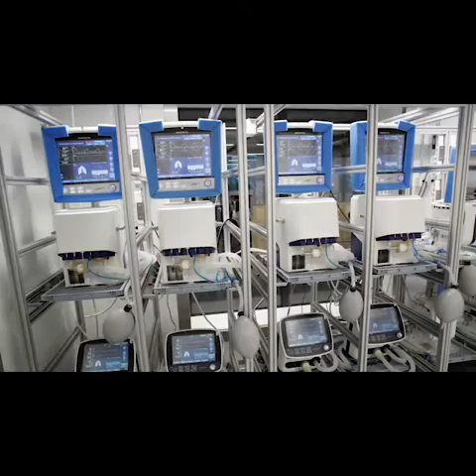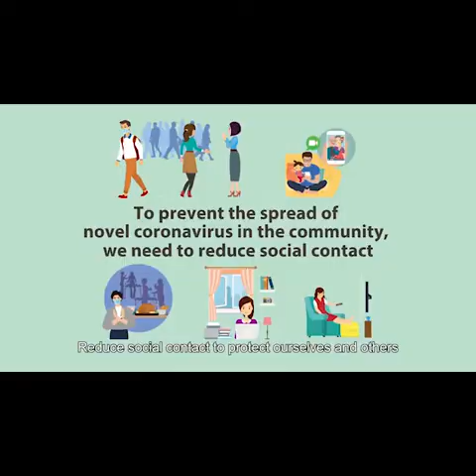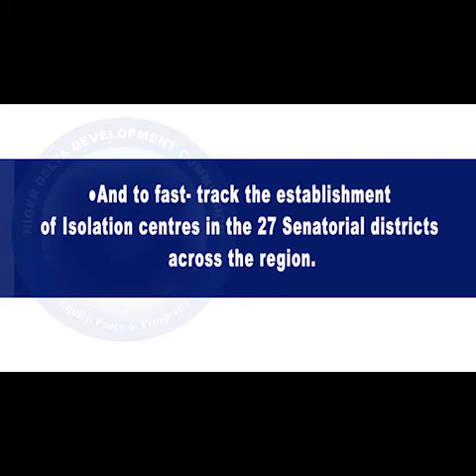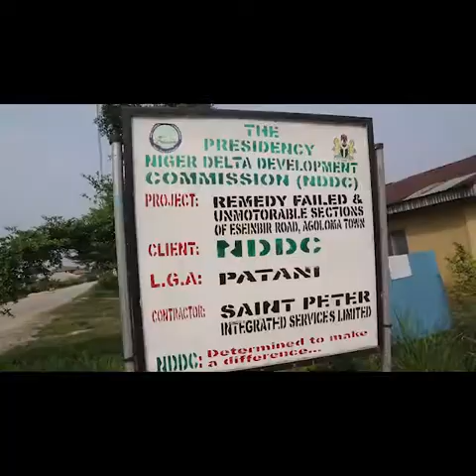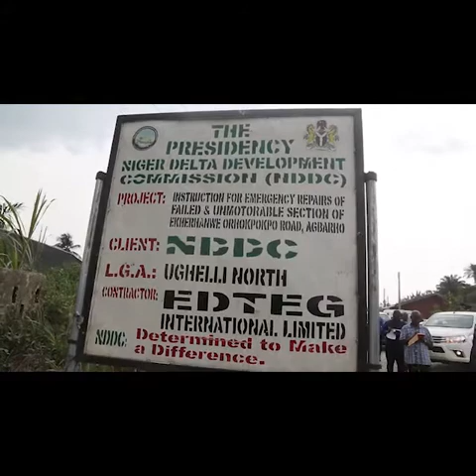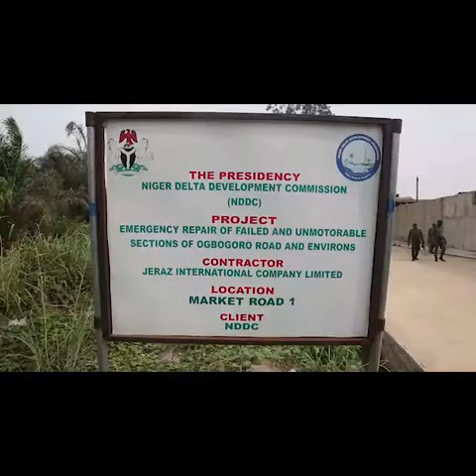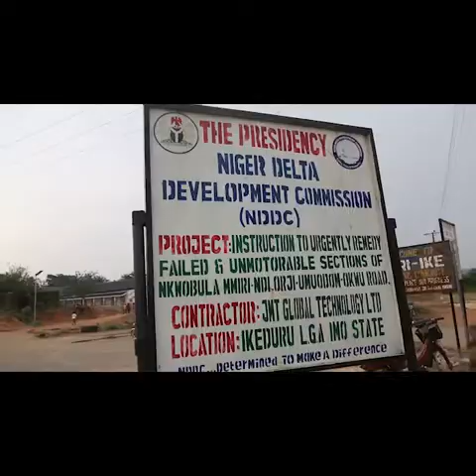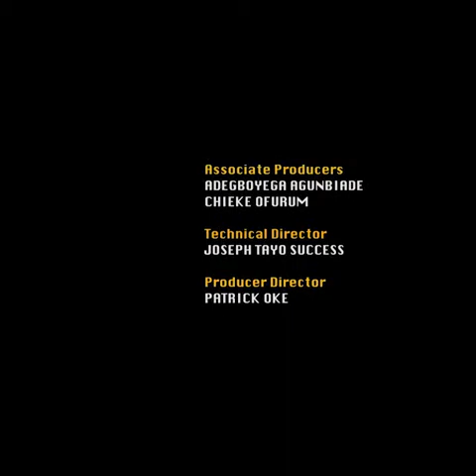NDDC Today 07 : 04 : 20 youtube